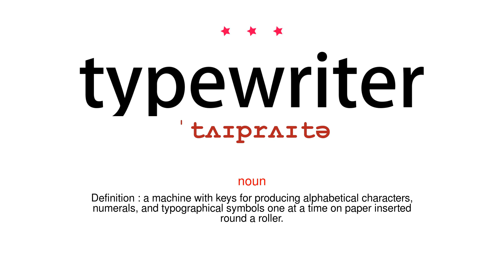How to pronounce typewriter - Vocab Today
The pronunciation of the word typewriter in Amercian accent is demonstrated in this video. If the word is from another language, such as brand name, it will be pronounced in its original language. Based on the word frequency, this is of 3 stars difficulty.

The word typewriter has the following meanings:
1. (noun)
Definition : a machine with keys for producing alphabetical characters, numerals, and typographical symbols one at a time on paper inserted round a roller.